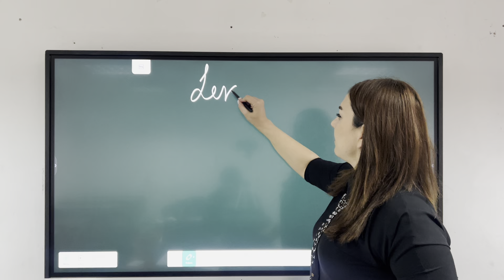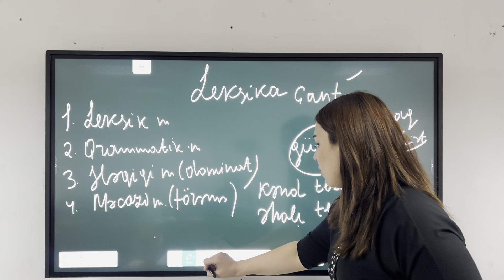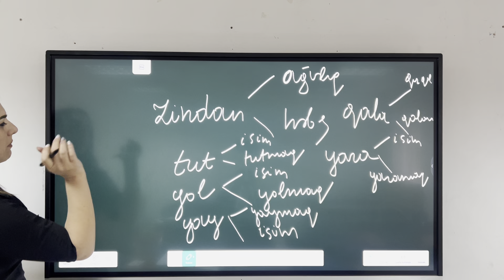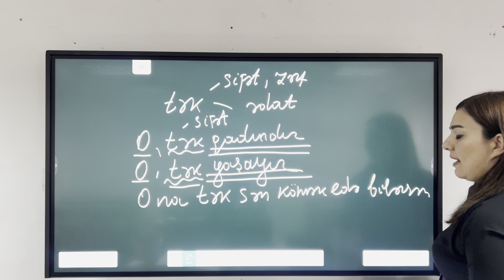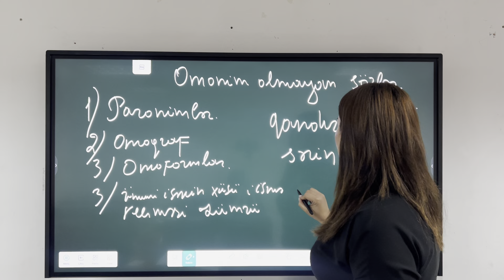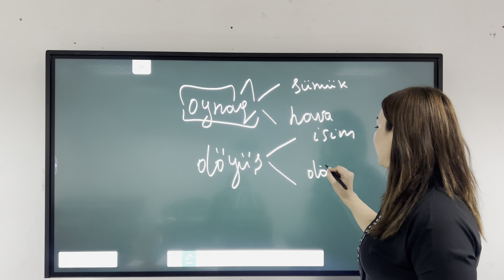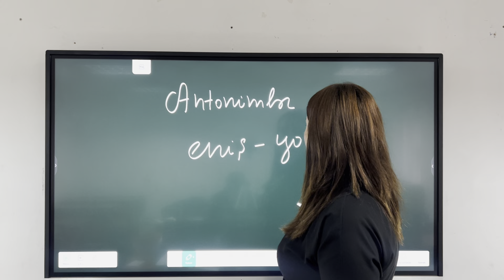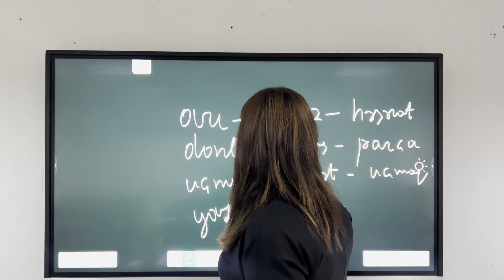Azərbaycan dili. Leksika izahı 2022 Leyla Kərimova